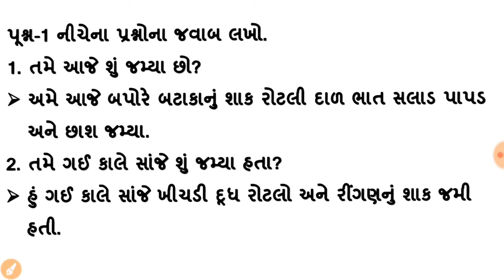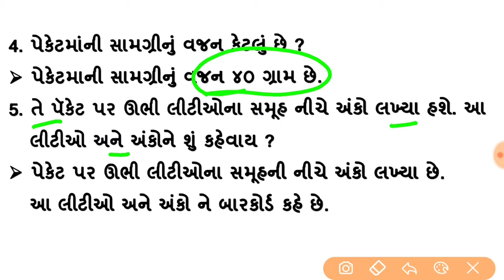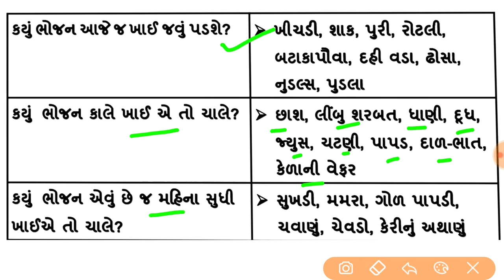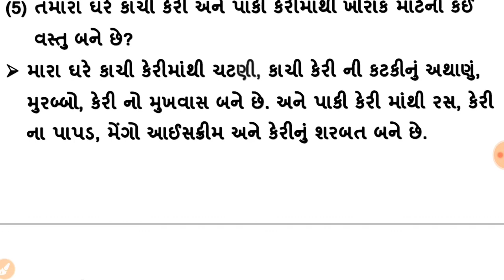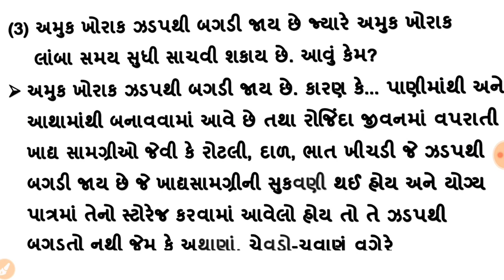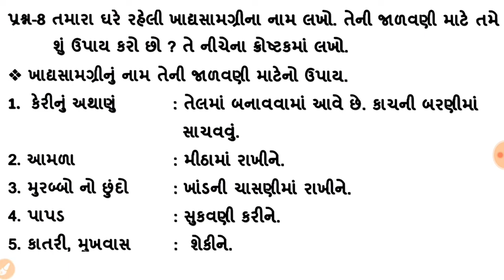ધોરણ 5 પર્યાવરણ પાઠ 4 સ્વઅધ્યયનપોથી || Dhoran 5 paryavaran path 4 || std 5 swadhyaypothi paryavaran